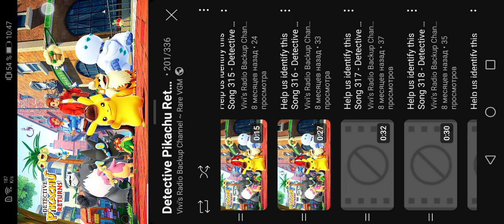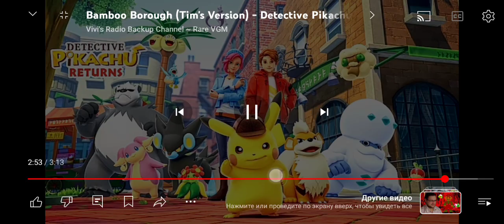18 июня 2024 г.(4)